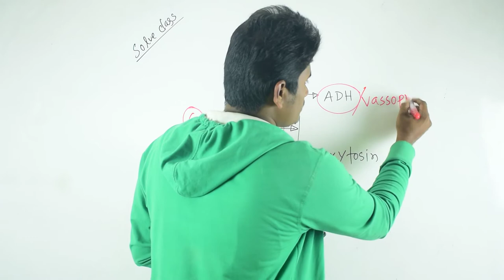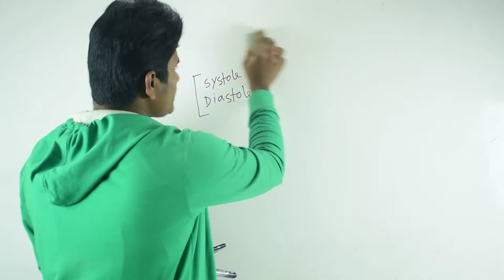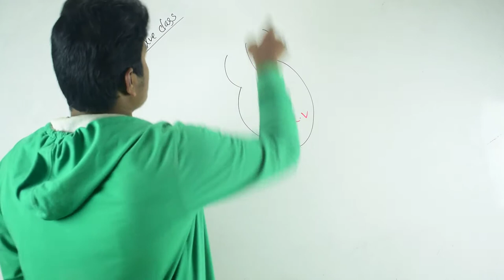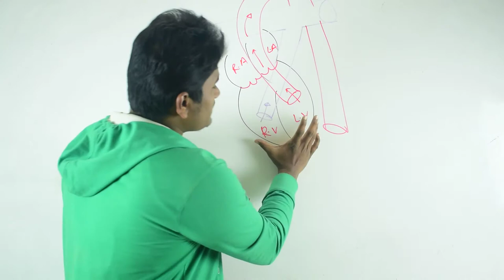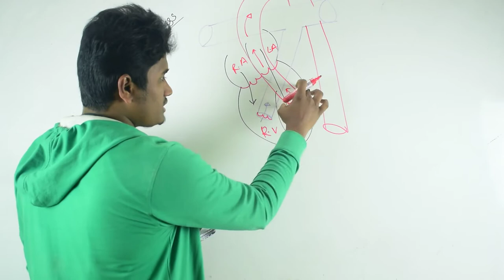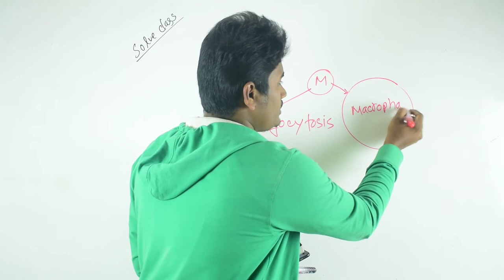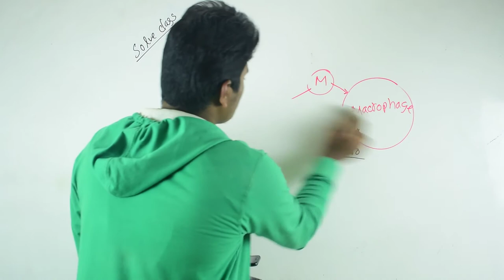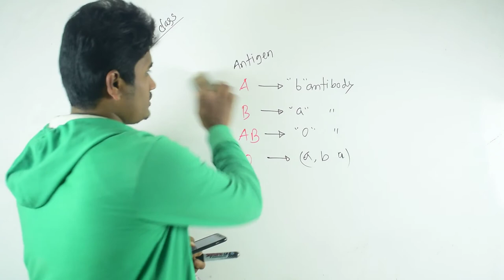Test paper solve-Dhaka college-Biology-2019-part 03